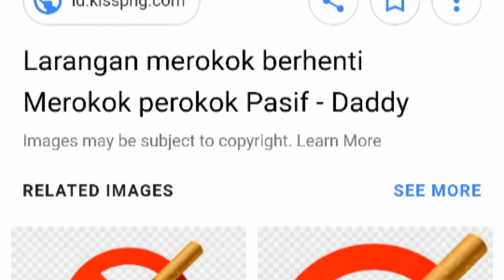Kawasan larangan merokok dah berjaya, kawasan larangan arak dan judi bila lagi?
Bila pula nak wujudkan kawasan larangan judi dan arak?